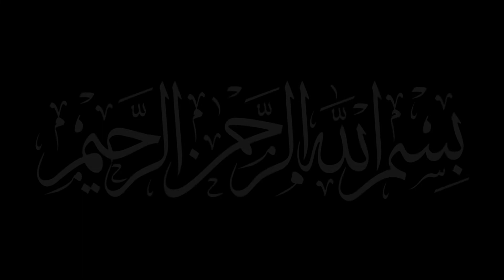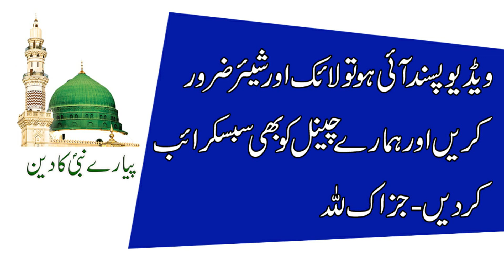Ghusal Ka Islami Tarika | Ghusal Mein Hone Wali Ghaltiyan | Ghusal Karne Ka Sahi Tarika